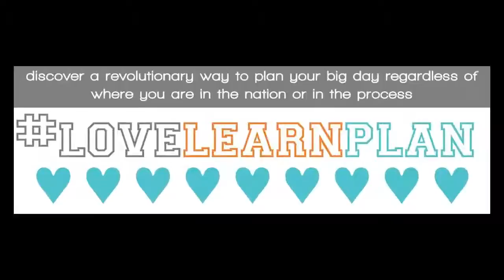Prep2wed: Tables, Tiaras & Tunes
We share True Stories, Obstacles and of course some Nonsense! This episode  is all about Tables, Tiaras and Tunes.